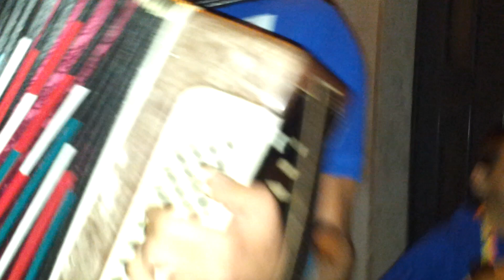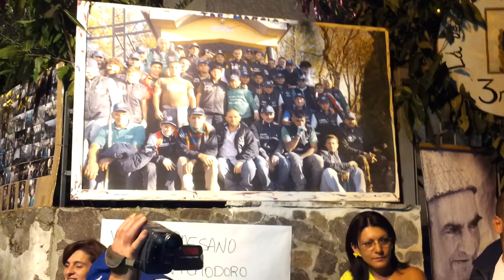festa della tamorra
BORGO DEL CASAMALE